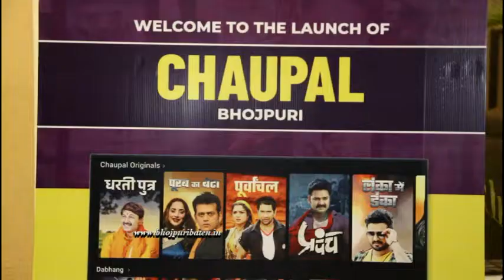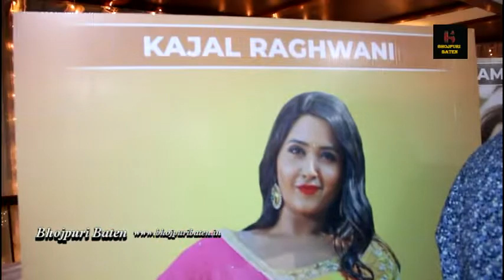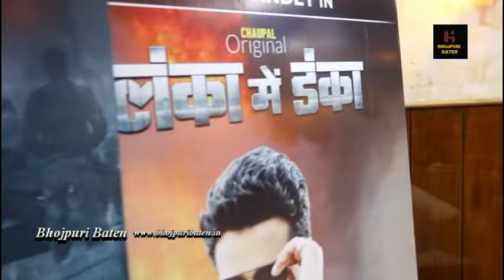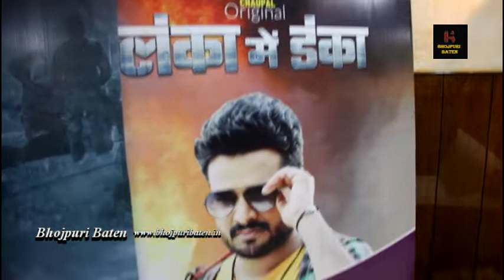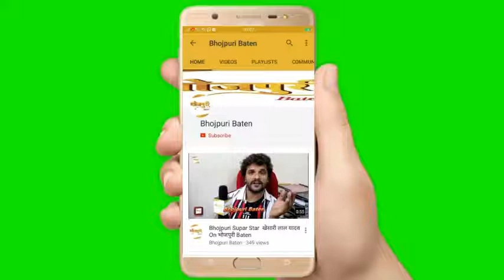CHAUPAL | World's Biggest Multi-Bhojpuri OTT Platform Launch | Pawan Singh | Piyush, Manoj Tiwari